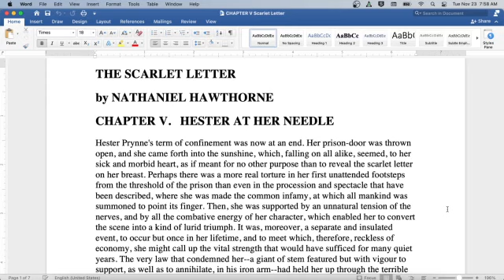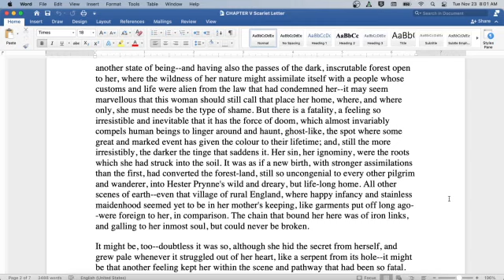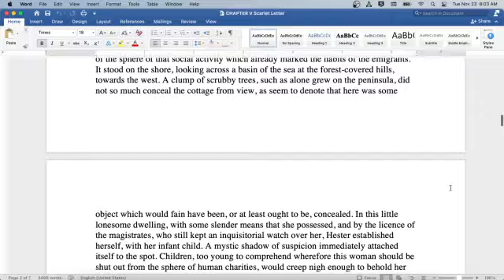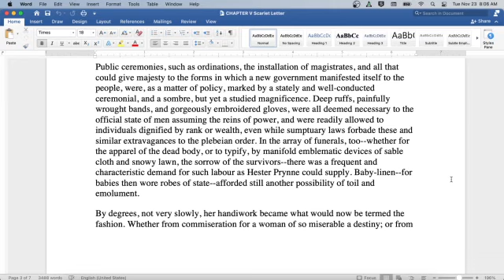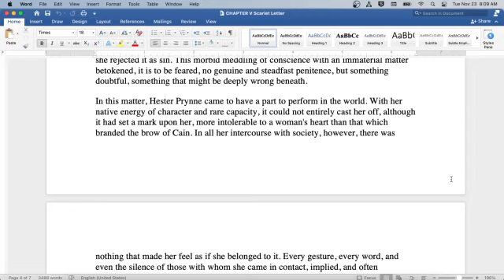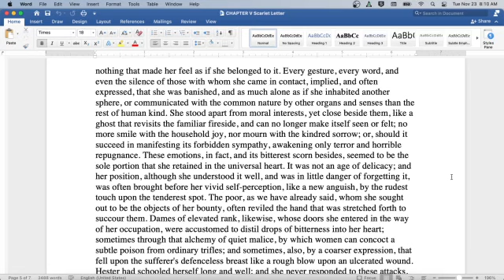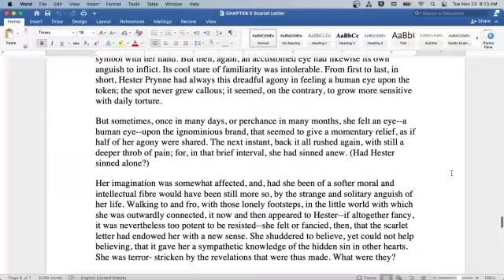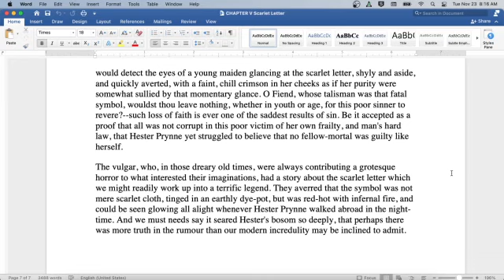The Scarlet Letter by Nathaniel Hawthorne, Chapter 5: Classic English Audiobook with Text on Screen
Welcome to my classroom!  Ready to read a classic with me?  Today we read the classic novel The Scarlet Letter by Nathaniel Hawthorne.  Here you will find an introduction to the author and literature period at the start of the video, followed by the reading itself. The reading is both on screen for visual learners and read aloud by myself. Speed up or slow down the content as you see fit- it is your education!